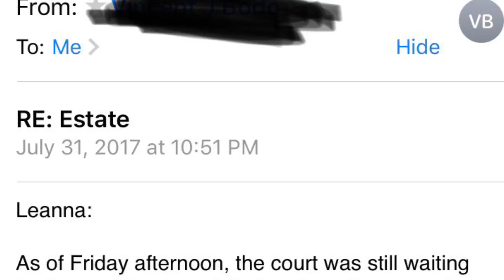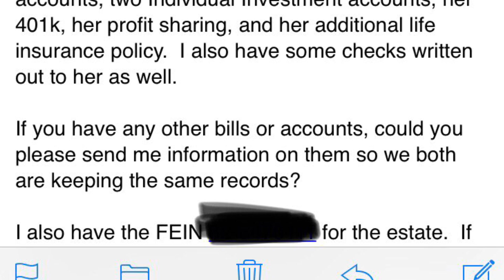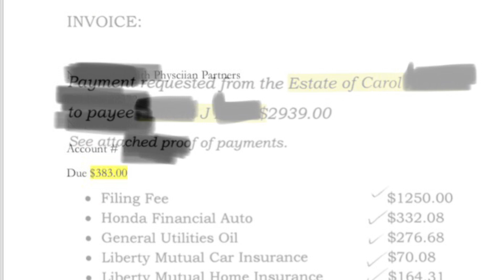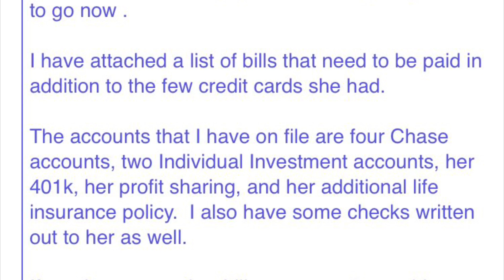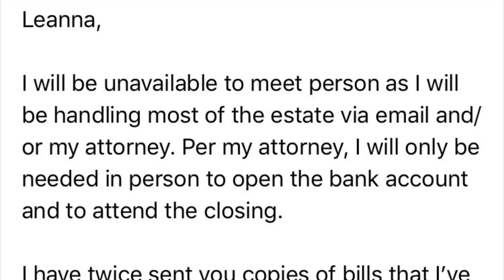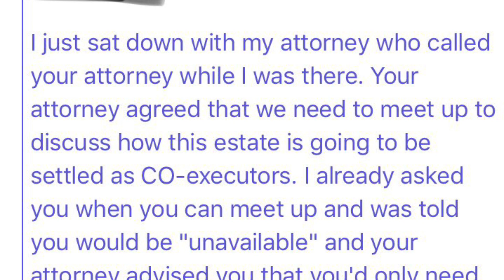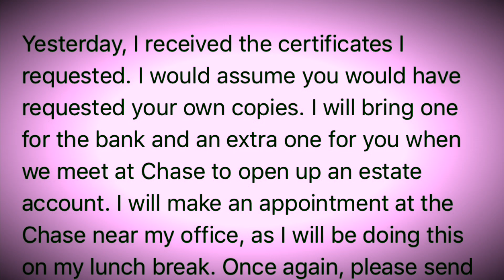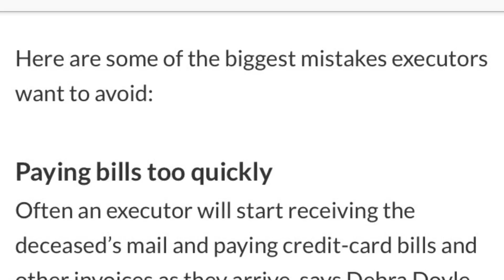When Grief enters your life - Part 20